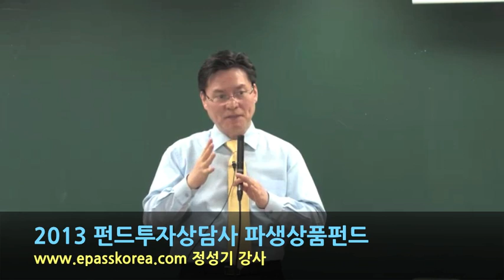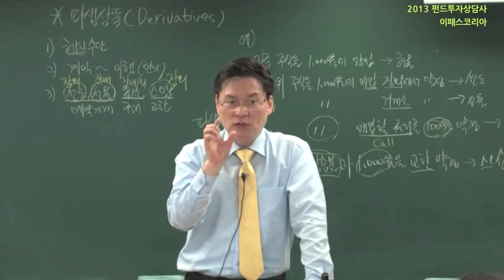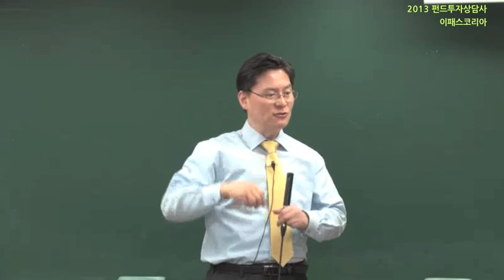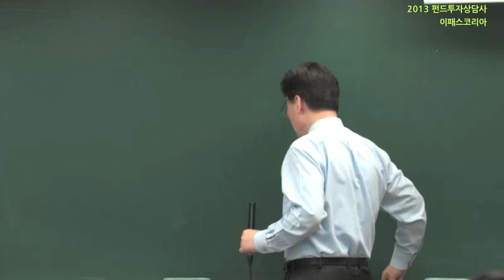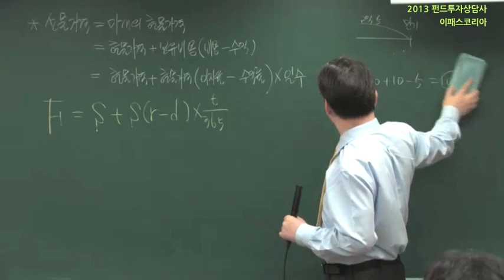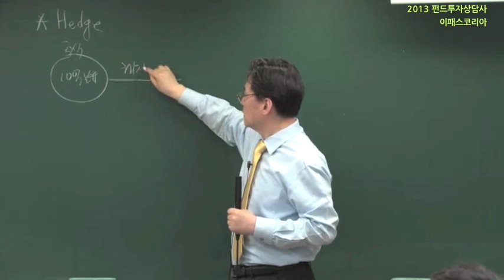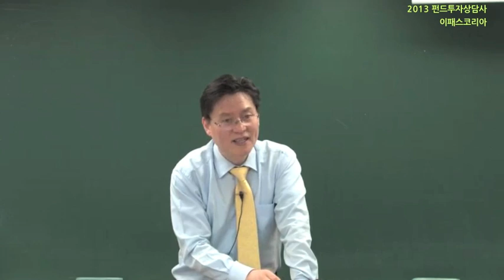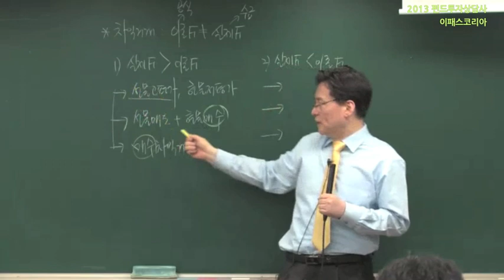[이패스코리아] 2013 펀드투자상담사 파생상품펀드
2013 이패스코리아 펀드투자상담사 : 파생상품펀드

정성기 강사